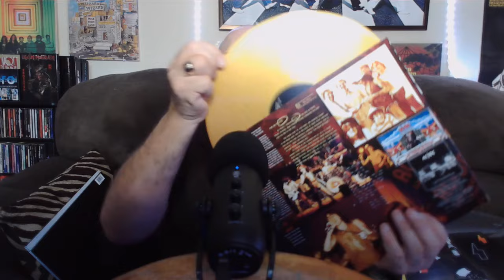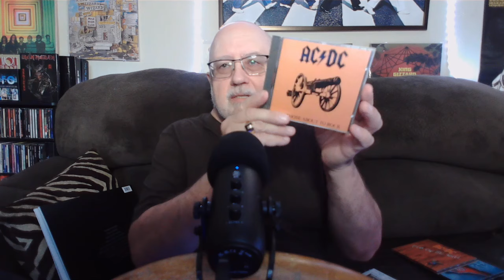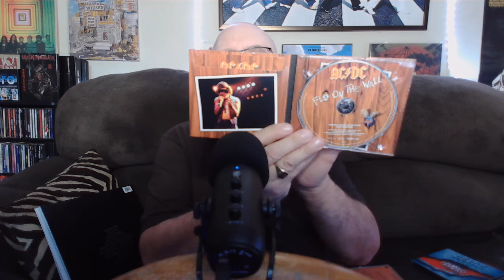Vinyl Community Which Album is Better?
Join me as I share my ACDC collection, and show the results of my current poll on which album is better, Highway to Hell or Back in Black